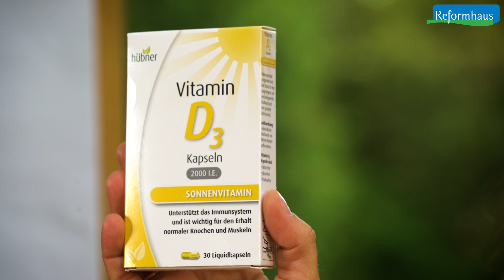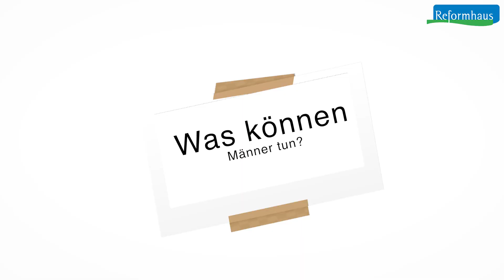Was tun bei Schwangerschaftswunsch_Reformhaus® Ernährungstipps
Wie kann ich meinen Körper bestmöglich mit Nährstoffen versorgen, um ihn auf eine kommende Schwangerschaft vorzubereiten? Welche Nährstoffe sind besonders wichtig? Und was kann eigentlich der Mann tun? Diese und viele weitere Fragen klären wir in diesem Video.

Unsere neue Videoreihe "Frag Monique" klärt dich über alle wichtigen Themen rund um eine gesunde Ernährung vor und während der Schwangerschaft auf. Als Dipl. Oecotrophologin und krankenkassenzertifizierte Ernährungs- und Diätberaterin sowie Dozentin an der Stiftung Reformhaus-Fachakademie profitiert sich von jahrelanger Erfahrung und einem breit gefächertem Fachwissen.

+++Du hast noch mehr und vor allem persönliche Fragen zum Thema Nährstoffe in der Schwangerschaft? Dann nutze die Chance und sprech ganz privat mit Monique. Jeden Montag im August kannst du sie zwischen 10 und 13 Uhr unter der Telefonnummer 040 / 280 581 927 erreichen+++